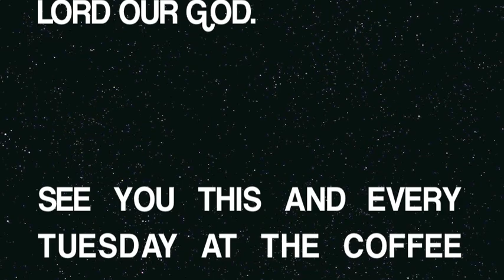WAKE UP PART 1.m4v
Ms. Jamie Bond graces us at verses with her words and poise. This is a powerful piece that every man and woman anywhere in the world must hear/watch/listen. Watch out for the rest of this beautiful piece in due course.

And don't forget folks, to hear more, please visit us at 45 Halsey Street, Newark this and every Tuesday at 7pm.

AT VERSES, WE ARE BOUND BY THE POWER OF WORDS AND BY LOVE...